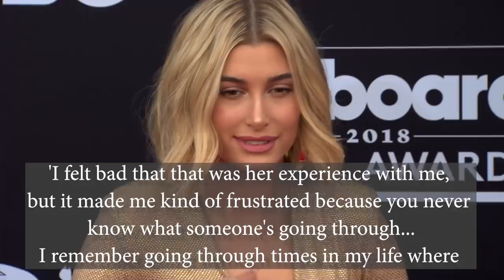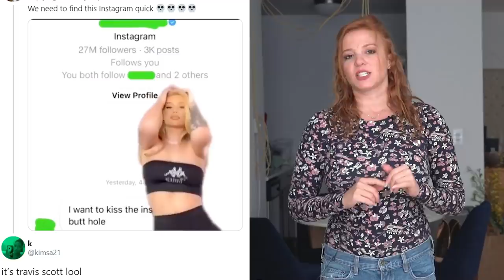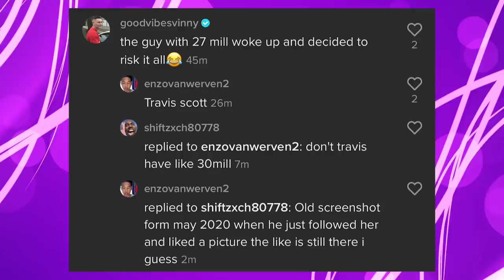Travis Scott Thirst Messages To Iggy Azalea Exposed?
Iggy Azalea fans think Travis Scott was sending thirst messages to her DMs. Hailey Bieber responds to fan calling her rude. Plus, Bhad Bhabie and Paris Hilton join forces.

Select footage provided by Celebrity Footage
Select images by Everett
Select images from Shutterstock

ABOUT HOLLYWOODLIFE